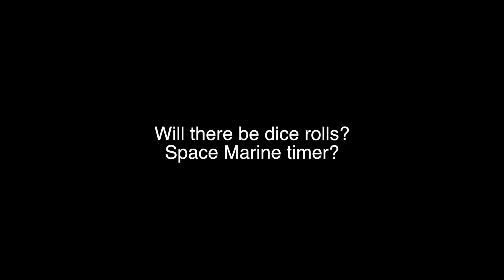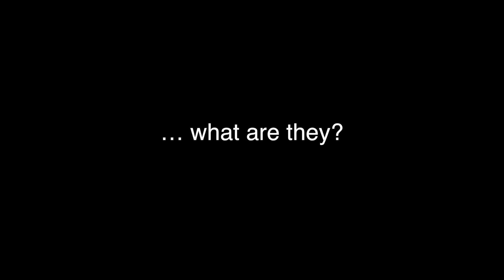Space Hulk Developer Q&A #1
Full Control today released the first in a series of developer Q&A sessions for Space Hulk that discusses game rules, multiplayer options and how chapters in the game will be spaced out.

Based on the "Sin of Damnation" campaign from the 3rd edition board game, Space Hulk includes a robust 12-mission single-player and co-operative campaign. Recreating the tense battles of the board game, multiplayer mode will allow players to go head-to-head as one player controls the Space Marines and their opponent the Genestealers, in the ultimate fight for domination. Cross platform functionality in multiplayer mode allows players to compete against friends whether they play on PC, Mac or mobile. The Space Hulk level editor will enable players to design their own levels, share them with others online and in a central hub explore creations of the community. Please visit the official Space Hulks